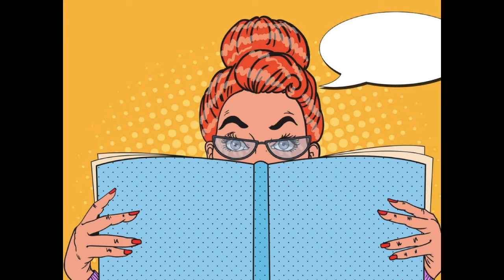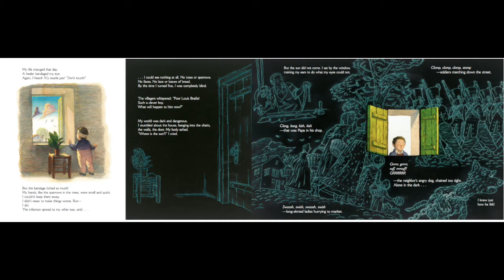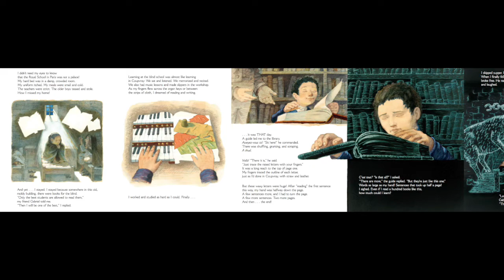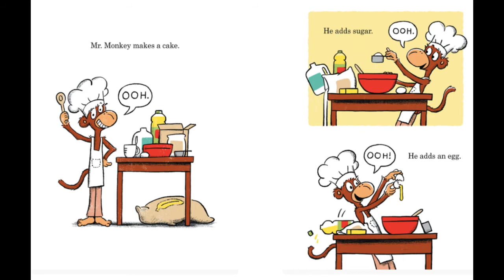Ms. Beth and Ms. Liz's Super Awesome Librarian Vlog Week 11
Join Ms. Beth and Ms. Liz each week for a super awesome time!  They will have games, facts, trivia, book recommendations and a JOKE OF THE WEEK!  It is super awesome, so you don't want to miss it!